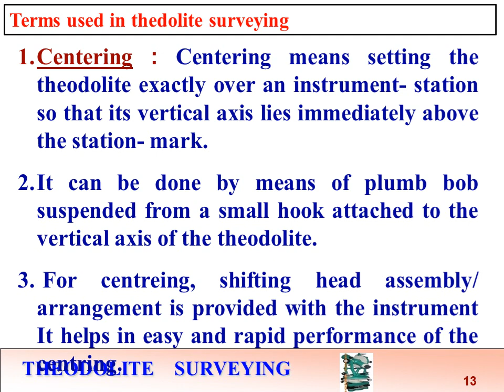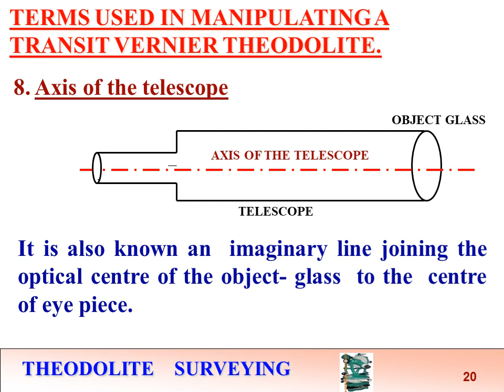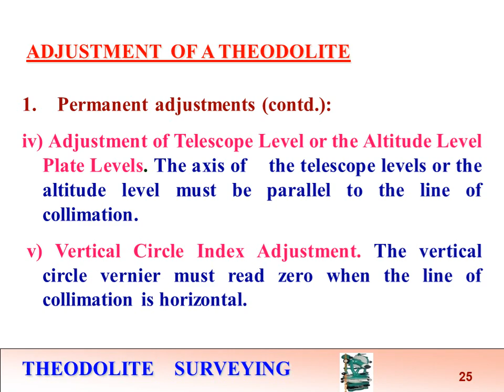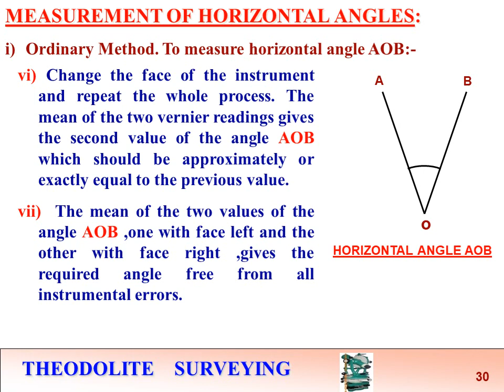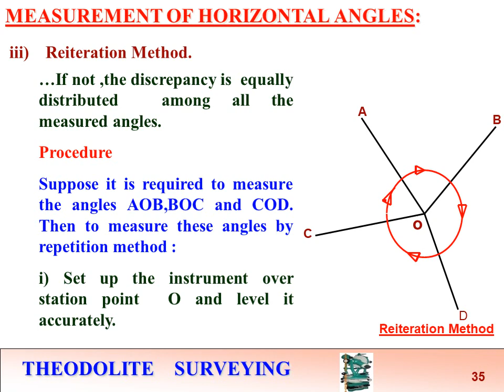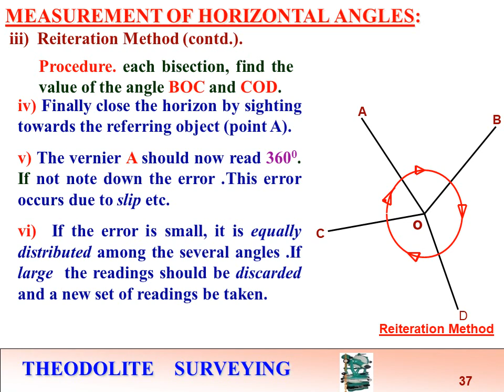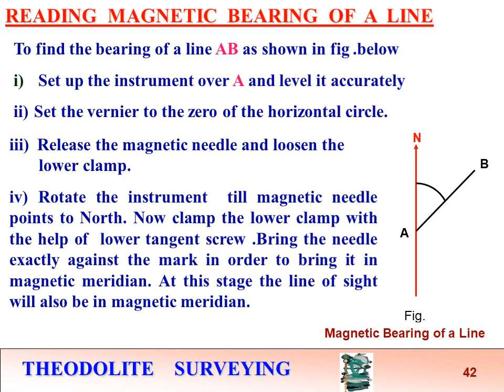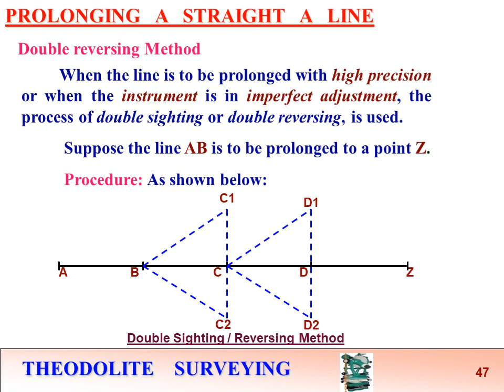Module 5 lecture 2